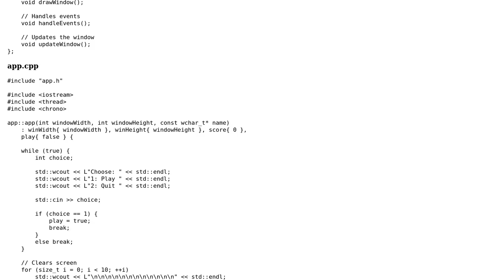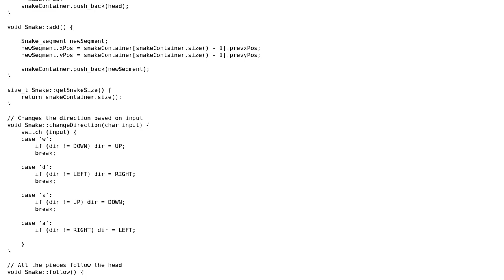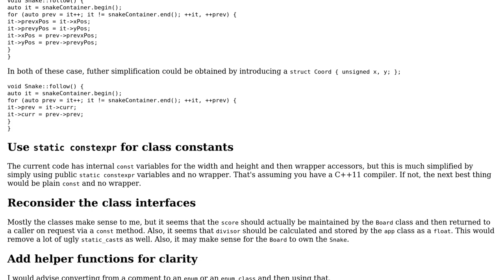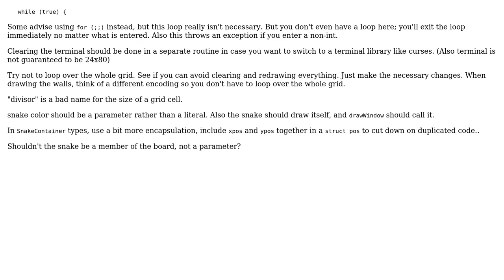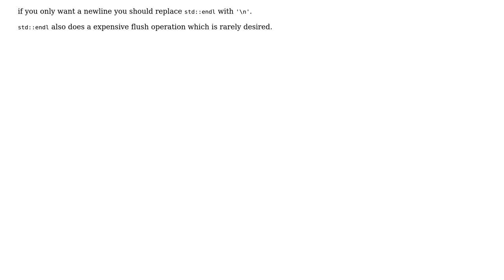Code Review: SFML snake game in C++ (3 Solutions!!)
Code Review: SFML snake game in C++

With thanks & praise to God, and with thanks to the many people who have made this project possible! | Content (except music & images) licensed under CC BY-SA | Music | Images & others | With thanks to user Stephen Rauch user Snowbody user Sandro4912 user Nadpher user Edward user 200_success and the Stack Exchange Network Trademarks are property of their respective owners. You are responsible for your own actions.